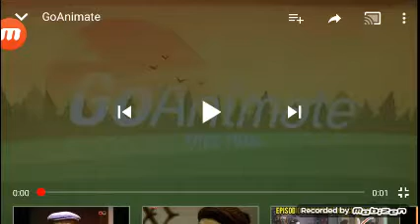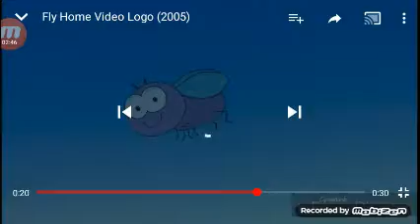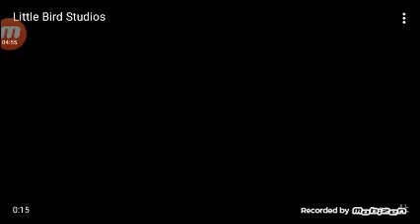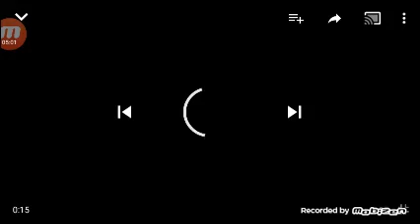Tcb logos Victor Hugo 9